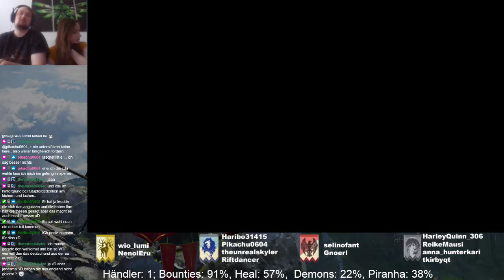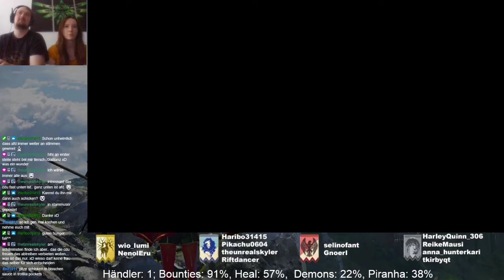Diablo III: Eternal Collection - Coop - Part 32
Monk
mit Selinofant (Necromancer)